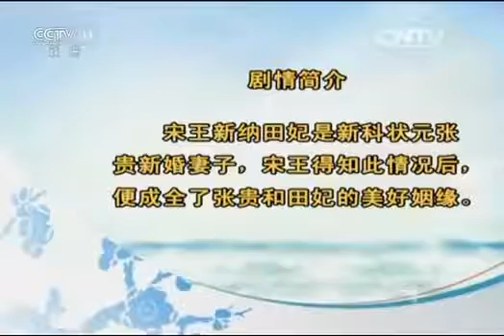李树建专辑 【名段欣赏】